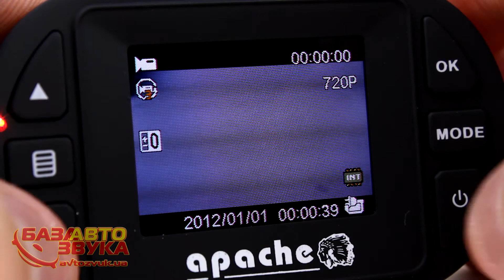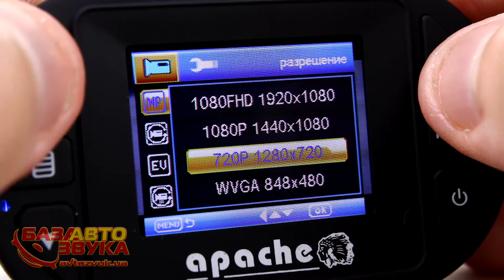Apache JA600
Технические параметры:

Apache JA600 - Видеорегистратор

Количество камер: 1
Разрешение видео: HD 1280*720(30fps);Full HD 1440*1080 (15fps)
Частота видео: 30 кадров/с
Ночная съёмка: Есть
Формат видео: AVI
Объектив, фокусное расстояние: 3.4 мм
Запись звука: Есть
Экран: LCD 1.5 дюйма HD720P
Питание: 12 В, Собственный аккумулятор
Порты и разъемы: USB 2.0, TV Out, microSD
Печать информации в видео: Время, Дата
Циклическая запись: Есть
Поддержка карт памяти: Micro SD
Диапазон рабочих температур: от -10 до +60

Комплектация:
Автомобильная зарядка
USB кабель
Инструкция